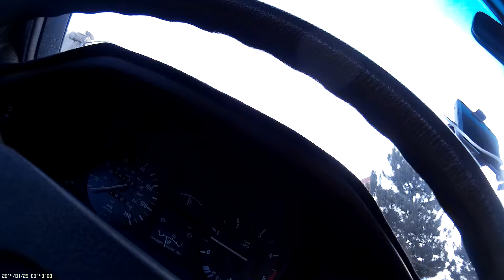Big Ladder Firetruck blocking S Virginia at Peckham in Reno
I heard later this was for some kind of gas leak. Must have been pretty big because they blocked the main street through Reno, Nevada. See the reporter from KOLO Channel 8 setting up a camera to do a report near the end. The fireman tells her to go to a different location.